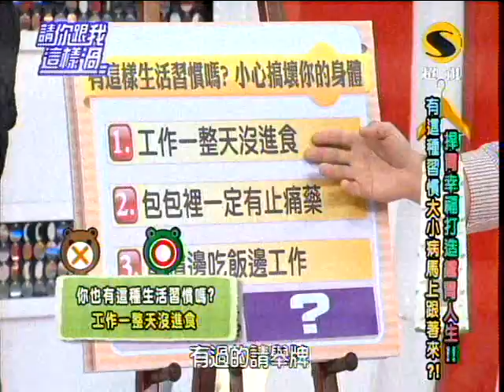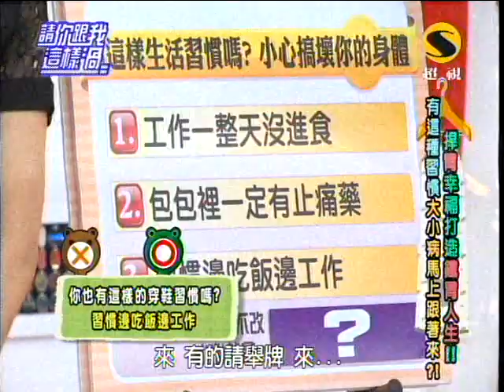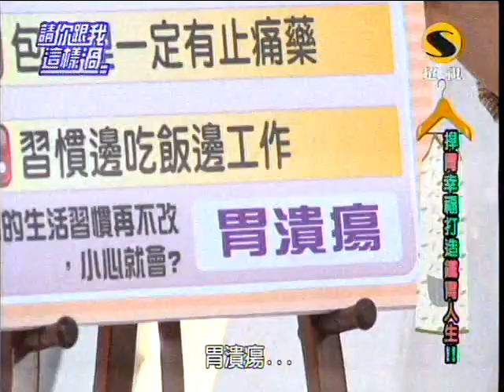超視請你跟我這樣過第331集part4捍「胃」你的健康 打造鐵胃人生